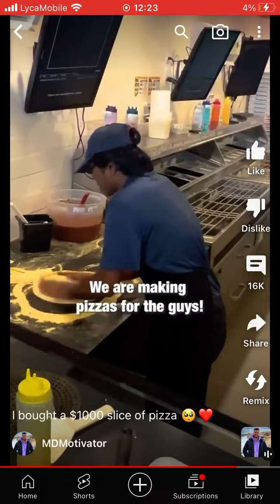Bying $1000 pizza￼￼